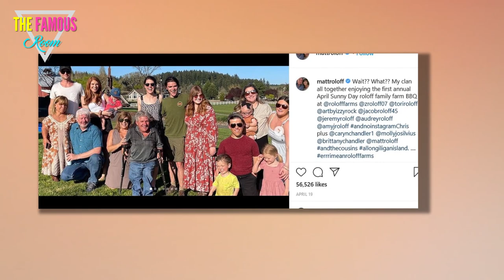Amy and Matt Roloff slammed for ‘letting kids run wild’ & ‘break things’ - Little People Big World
LITTLE People, Big World stars Amy and Matt Roloff were called out by fans for letting their "kids run wild" and "break things" in a resurfaced clip from the reality show.    The couple have since gone on to part ways as they are both now in new relationships.  In the throwback clip shared by a Reddit user, Amy says: "When I was growing up my parents were extremely neat and tidy, and I didn't invite a bunch of friends over or throw parties at my house.    "So I vowed that when I became a parent my kids would have more fun at home."    The throwback clip then has her four kids, Jeremy, Zach, Jacob, and Molly, and their friends, running all through the house, jumping on one another, and even throwing a ball at each other.    During a confessional, Zach says: "My house is the most fun house in the world because you can do whatever you want...    "We'll do whatever it takes to have a good time- breaking windows, breaking walls, breaking furniture. We've done it all, besides actually breaking down the house."    Matt would also say: "... it's pandemonium all the time. It's exasperating." "